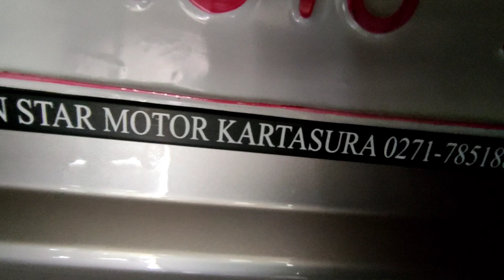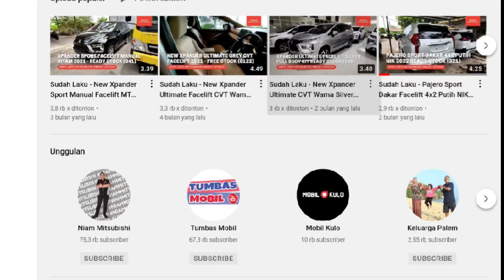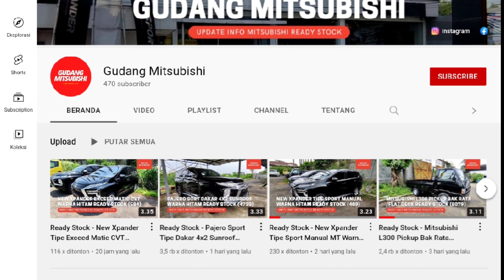Kirim New Mitsubishi Xpander Tipe Exceed Matic Warna Silver 2022 ke Pak Aufa di Banyumanik Semarang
Pada video kali ini kami membagikan pengalaman melakukan pengiriman Mitsubishi Xpander Tipe Exceed Matic warna Silver ke Pak Aufa di Banyumanik Semarang. Seperti apa prosesnya? Simak selengkapnya di video ini.